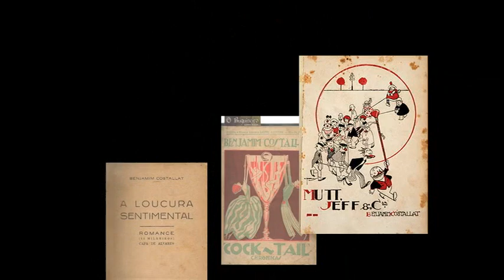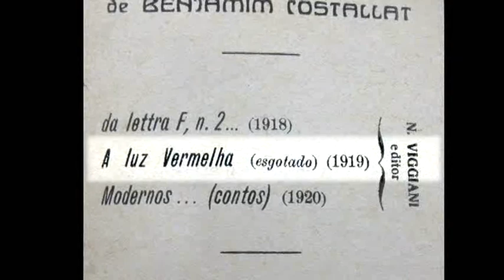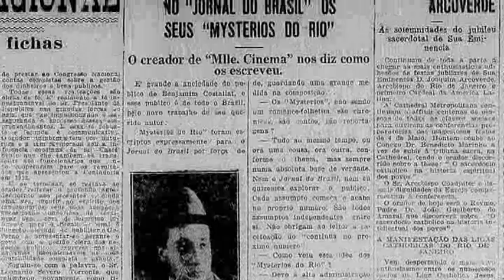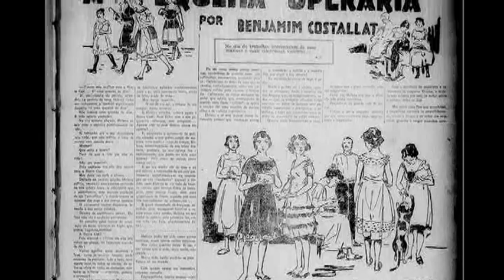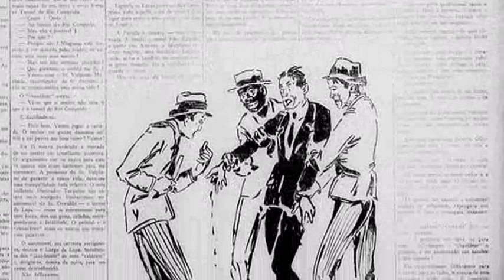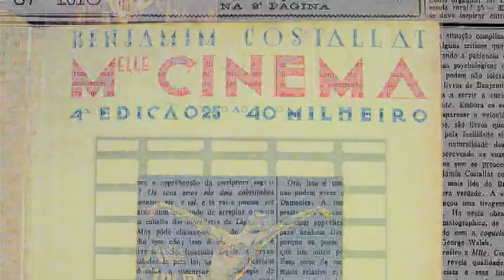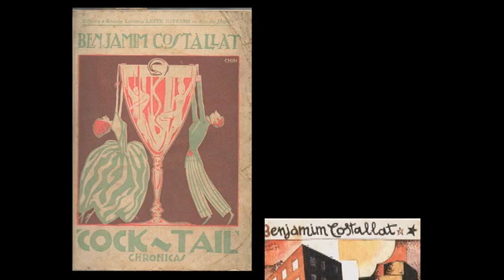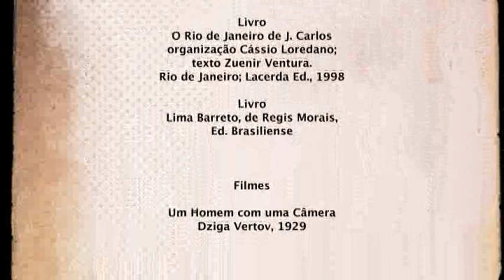Benjamin Costallat é tema de Cronistas do Rio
Destaque da literatura brasileira nos anos 1920, o escritor é tema da série que relembra a trajetória de autores que narraram o cotidiano da cidade. O episódio conta com o depoimento de especialistas para abordar a obra de Costallat. Apesar de ser considerado um dos mais importantes intelectuais do seu tempo, o escritor passou um longo período esquecido após a sua morte, em 1961. As professoras Patrícia França, mestre em História da Arte pela UFRJ; Julia O’Donnell, doutora em Antropologia Social pela Uerj; e Beatriz Resende, pesquisadora do CNPq, analisam as características da obra de Costallat e suas influências, entre outros aspectos de sua literatura. Com apresentação e roteiro de Leila Richers, a série faz uma viagem na vida e na obra de letristas consagrados.